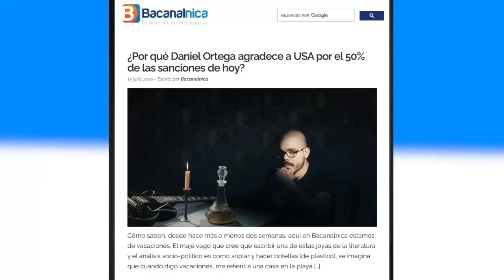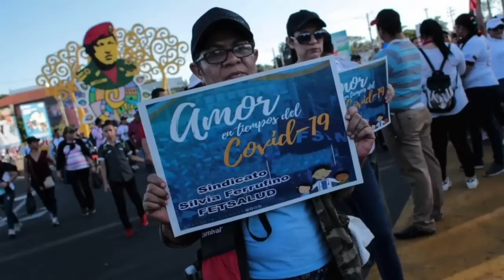Juan Carlos sancionado, el negocio de las pruebas, y Alemán en la cripta, en La Última Mirada News